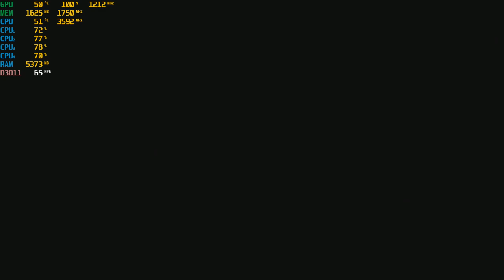Star Wars Jedi: Fallen Order - 1080p with the AMD RX 460 and Intel I3 4160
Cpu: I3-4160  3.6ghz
Gpu: AMD RX 460 2gb
Ram: 1x8gb 1600mhz ddr3 (2nd ram slot on mobo is defective)
OS: Windows 10, game was recorded with the "Elgato Game Capture HD" external recorder (Does not affect on FPS)